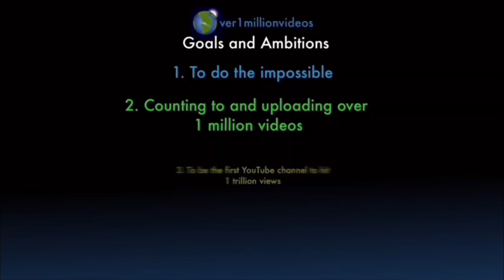Counting to ONE MILLION!!, This is Number 101,359